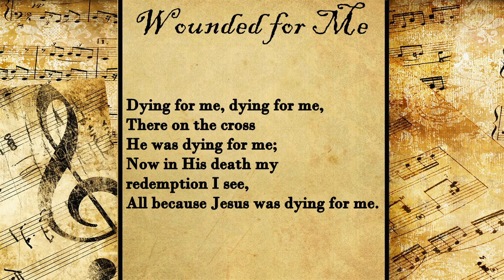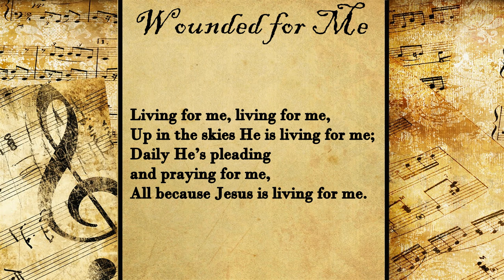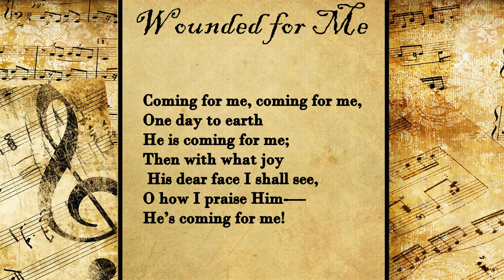Wounded for Me | Hymn